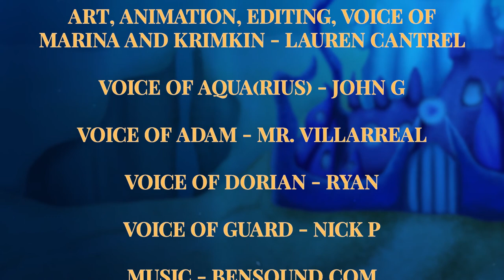Aquamarine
The grind was literally unreal and I'm so glad it's over